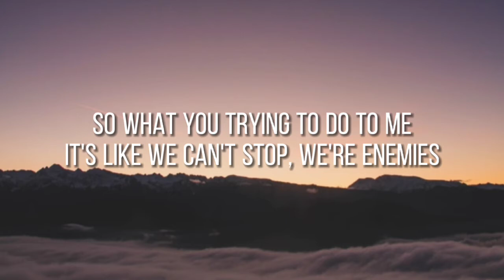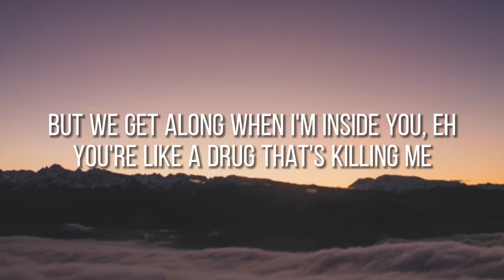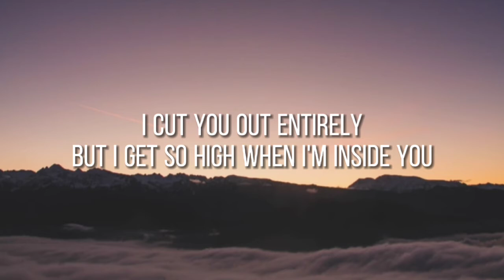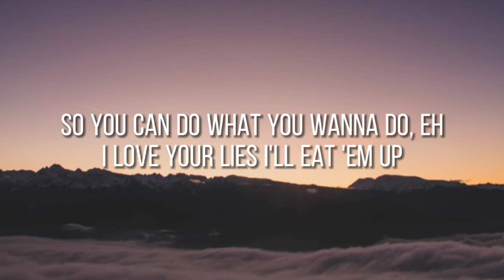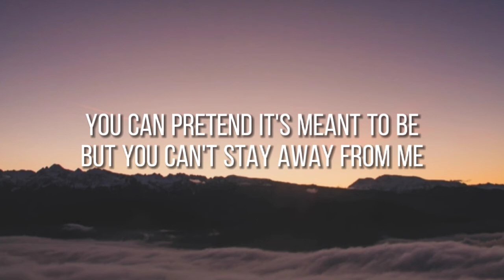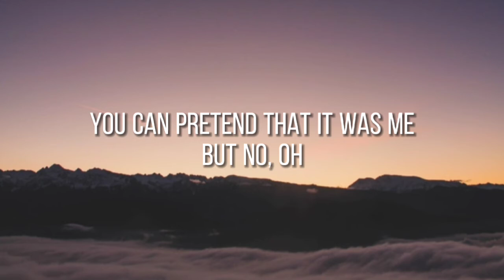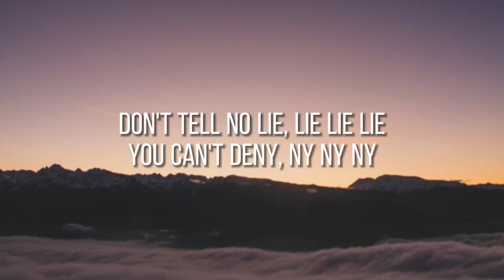ANIMALS-MAROON 5 (LYRICS)🎵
follow: I Music

follow my new video 😘

You can Search song lyrics in Google

Instagram: Brandon Lee I Music